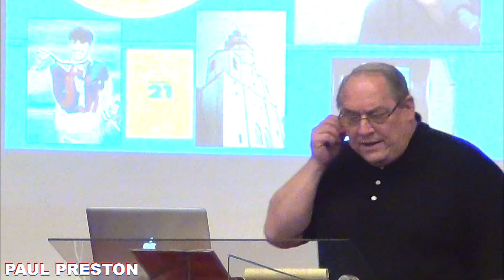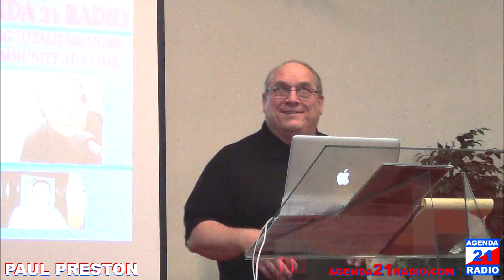Chapter 3 - Swimming Down the Wall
Chapter 3 is part of a series that leads up to Benghazi. There will be a DVD available soon "Benghazi, The Real Story" so that people can educate their friends that do not have internet.